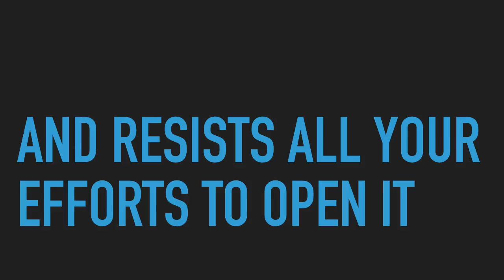Short story writing prompt: the family heirloom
Write What You Know Writing Prompt:
short story ideas and fiction writing prompts based on everyday events and occurrences

for people searching for any of the following: short story ideas and hints, fiction writing prompts , short story inspirations , how to write flash fiction, writing prompts for short stories, prompts for short stories or tips on how to write fiction